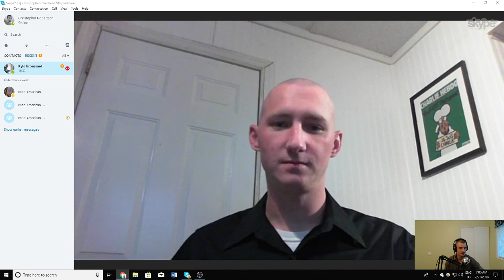7-21-18 Morning Caffeine Stream - Clopper and Circumcision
Chris and Kyle Broussard discuss Eric Clopper's controversial speech on circumcision at Harvard.